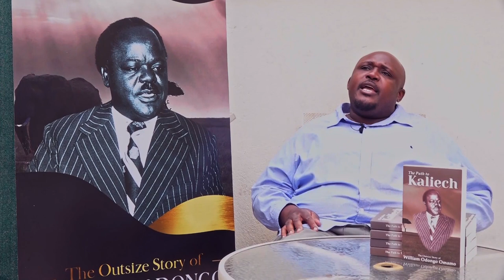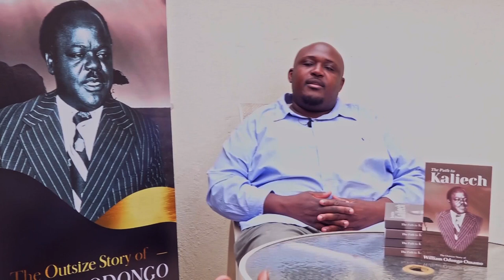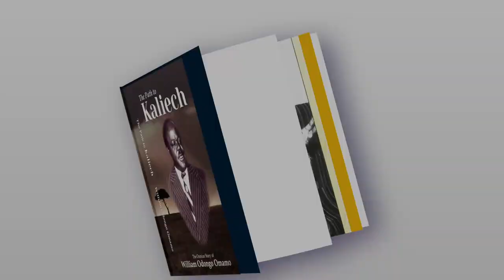UNEP Headquarters history and William Odongo Omamo Shamba System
The video talks to the Environmental legacy that Dr. William Odongo Omamo left in Kenya and the world when he lobbied with others for the setting up of the UNEP Headquarters in Kenya plus his idea of the Shamba System as captured in his autobiography 'The Path to Kaliech.'